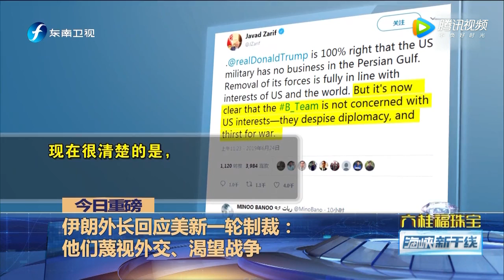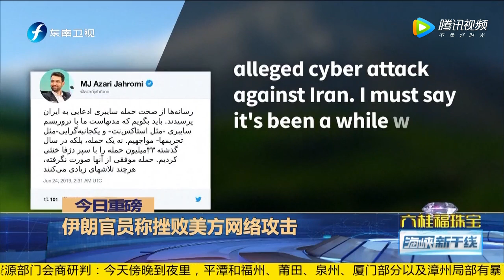台湾贸易出口“连七黑” 郭台铭就经济议题与蔡英文互呛